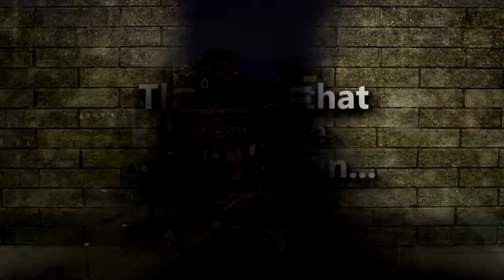PSTALENT.COM Introduces the Shadows Collection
Our very first community-born PlayStation Home publisher, PSTALENT continues to surprise us. Their first line is the Shadows Collection, a mafia-inspired set of outfits, spiffy from hat to wingtip.